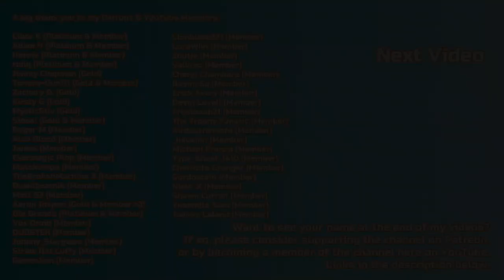Dark Souls II Full Platinum Walkthrough - 21 - Crown of the Old Iron King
Welcome to my full platinum walkthrough for Dark Souls II: Scholar of the First Sin.

In this 21st part we enter our third and final DLC, Crown of the Old Iron King. There are no boss fights in this video, we are just going getting the spells that we need and then leave again.

Trophies earned during the video:

N/A

All items picked up and trophies earned during the video:

00:00 Cursebite Ring (Purchase)
01:02 Smelter Wedge x6
03:39 Soul of Nadalia, Bride of Ash (1/12)
04:45 Dexterity Ring x1
04:56 Old Growth Balm x2
05:17 Twilight Herb x2 & Large Soul of a Proud Knight x1
05:44 Rouge Water x1
06:17 Blackweed Balm x1
06:37 Scythe+7 x1 & Prism Stone x10
06:52 Titanite Slab x1
07:04 Dance of Fire (Pyromancy)
07:49 Soul of Nadalia, Bride of Ash (2/12)
08:37 Old Mundane Stone x2
09:15 Lloyd's Talisman x5
09:45 Old Radiant Lifegem x4, Wilted Dusk Herb x4, Soul Vessel x2
10:12 Goldenfruit Balm x2
11:01 Caestus+8 x1
12:06 Radiant Lifegem x3
13:45 Soul of Nadalia, Bride of Ash (3/12) & Flame Quartz Ring+3 x1
16:40 Large Titanite Shard x5, Dried Root x1, Twinkling Titanite x2, & Human Effigy x1
17:12 Human Effigy x1
18:14 Soul of a Great Hero x1, Soul of a Hero x1, Large Soul of a Proud Knight x1
19:31 Soul of Nadalia, Bride of Ash (4/12)
21:53 Palestone x2 & Majestic Greatsword x1
23:17 Silver Talisman x5
23:40 Spell Quartz Ring+3 x1
24:27 Catarina (Gauntlets & Leggings)
28:10 Dried Root x1
29:29 Petrified Dragon Bone x2
31:13 Twinkling Titanite x2 & Recollection (Hex)
33:26 Scorching Iron Scepter x1
35:15 Lacerating Knife x15
38:28 Smelter Wedge x4
40:24 Tower Key x1, Charcoal Pine Resin x5, Twinkling Titanite x2, Human Effigy x2, Titanite Chunk x2, Wilted Dusk Herb x2, Skeptic's Spice, & Large Soul of a Nameless Soldiers x1
44:14 Soul of Nadalia, Bride of Ash (5/12) & Large Titanite Shard x5
47:26 Fire Snake (Pyromancy)
47:40 Old Radiant Lifegem x3
47:55 Soul of Nadalia, Bride of Ash (6/12)
50:05 Titanite Shard x10, Petrified Something x1, & Broadsword+7, Flame Butterfly x5, & Life Ring+3
50:47 Partizan+6 X1
53:33 Sorcery Clutch Ring x1
54:43 Soul of Nadalia, Bride of Ash (7/12) & Titanite Chunk x3
56:55 Soul of Nadalia, Bride of Ash (8/12)
57:12 Soul of Nadalia, Bride of Ash (9/12)
58:03 Soul of Nadalia, Bride of Ash (10/12) & Soul of a Brave Warrior x1
58:31 Fume Knight (Boss Fight), Soul of the Fume Knight x1, Soul of Nadalia, Bride of Ash (11/12), & Crown of the Iron King x1
01:04:48 Smooth & Silky Stone x5
01:09:55 Human Effigy x3 & Skeptic's Spice x1
01:10:34 Rusted Coin x3
01:11:26 Repair Powder x3
01:12:40 Radiant Lifegem x5
01:13:11 Sir Alonne (Boss Fight), Soul of Sir Alonne x1, Smelter Wedge x1
01:18:12 Soul of Nadalia, Bride of Ash (12/12)
01:18:47 Clean Up